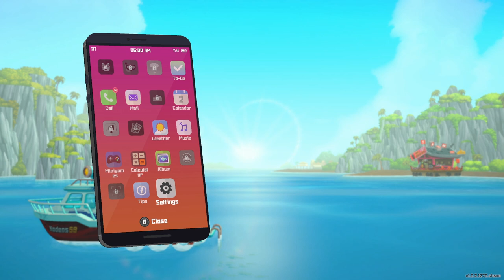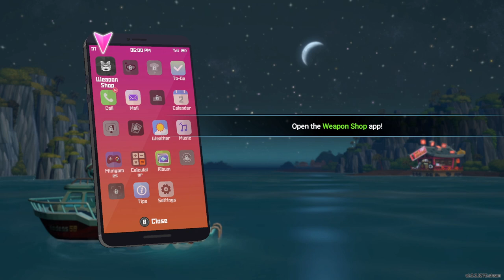Let's Play Dave the Diver Episode 1 A New Business Venture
You know if you want someone to be your business partner you could just ask them instead of lying about free food to get them to show up for your sales pitch.